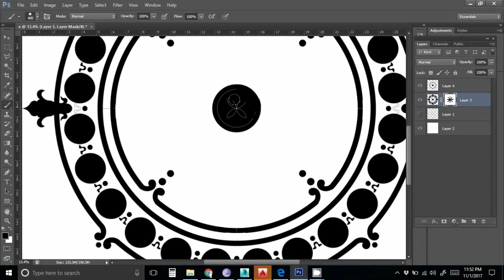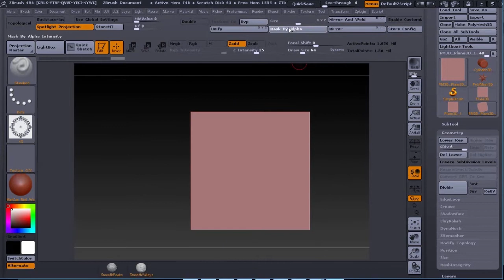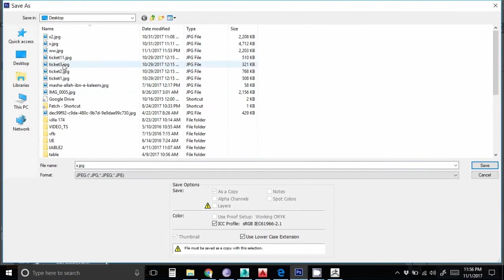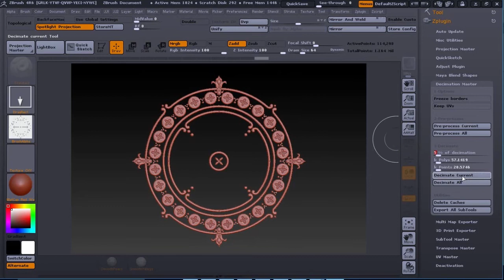3ds max, Zbrush, carvings in Zbrush, Ornaments in Zbrush, Zbrush detailing using Masks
3ds max, Zbrush, carvings in Zbrush, Ornaments in Zbrush,  Zbrush detailing using  Masks